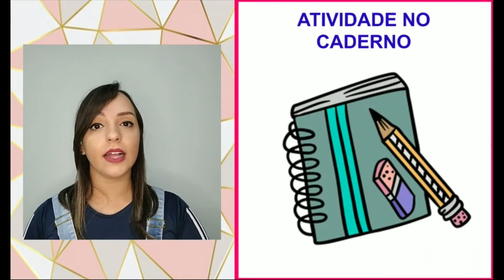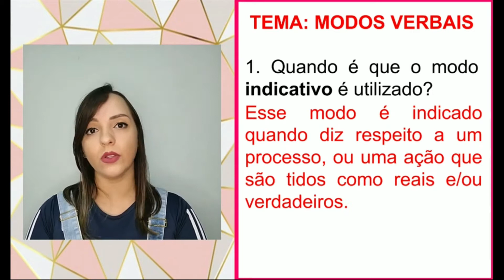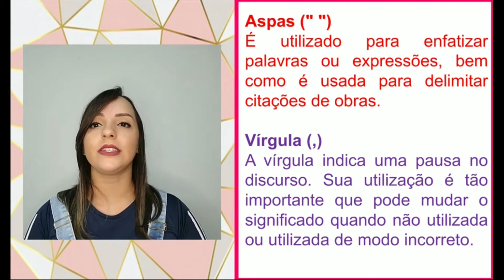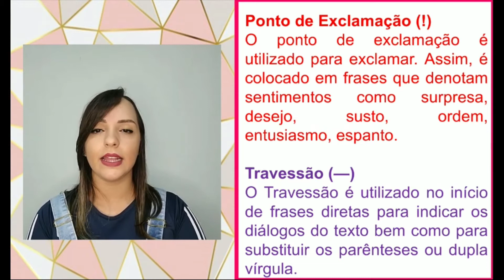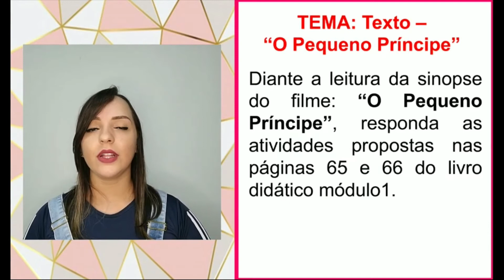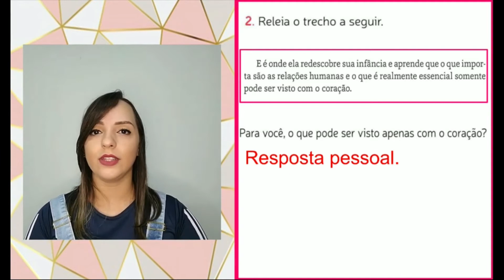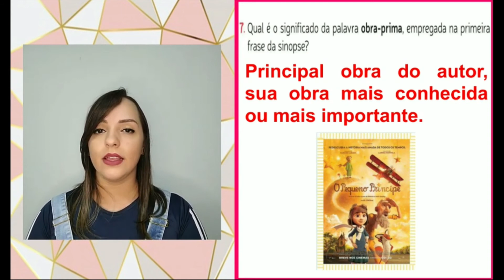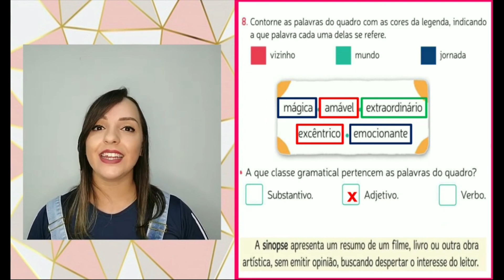5ºANO. CORREÇÃO: LÍNGUA PORTUGUESA - 12/04 À 15/04/2021 - PROFª: LETÍCIA.